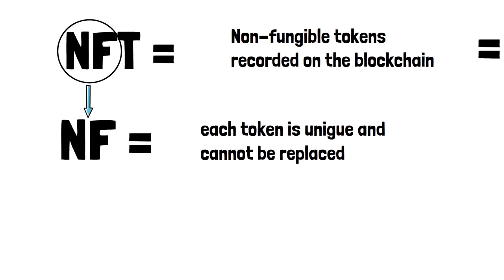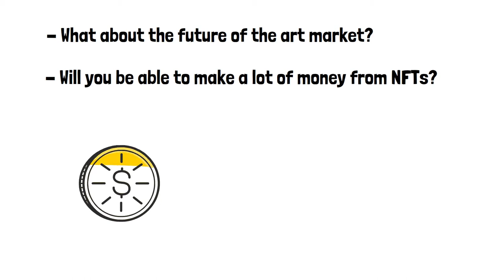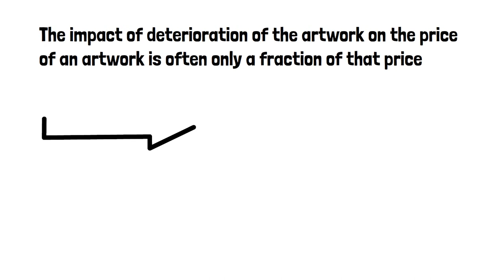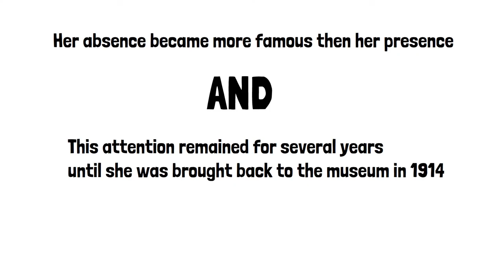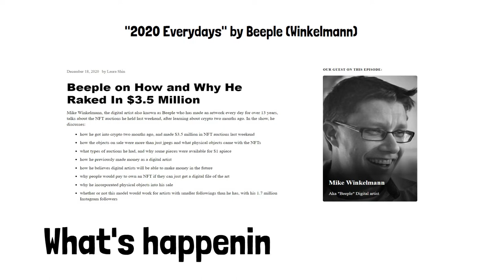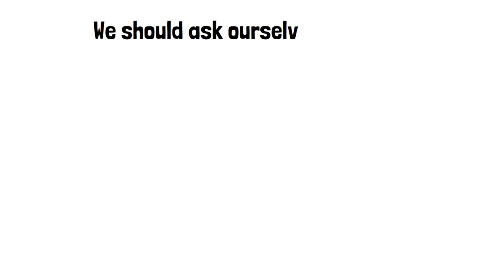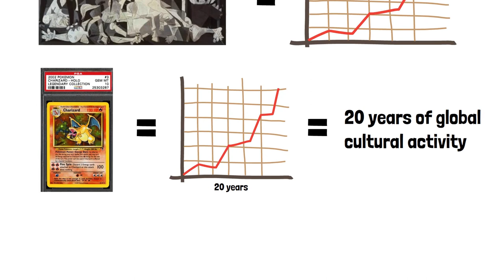How To Buy NFTs As An Artist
Other links for the curious souls:
Saatchi Art: